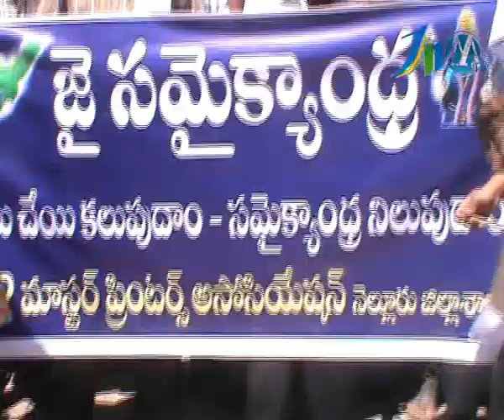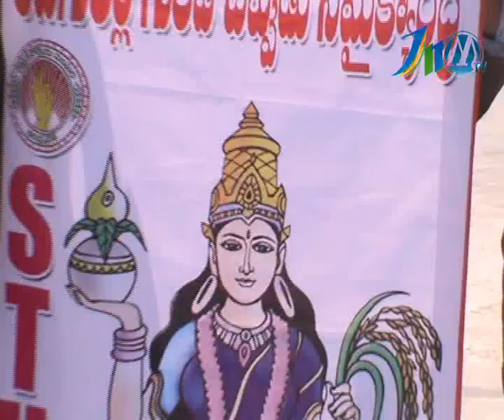24 09 13 JNMTVNEWS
Ap Masters&pritaras Asoshan .And. Hotal Siva Priya Bled Doneshan Cyap .And.Kakarla Stit Vata Varupu frogfam .And. NuruBasha Dhudhakula Ryali .And.Samyakandhra Badhe Frogrm In Nelloer (AP)..